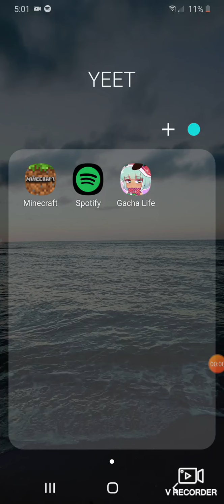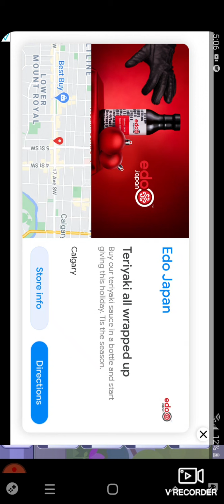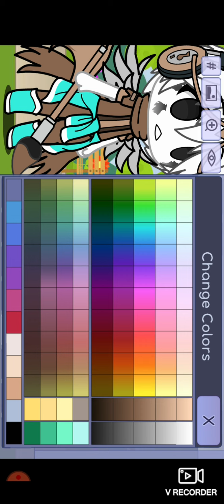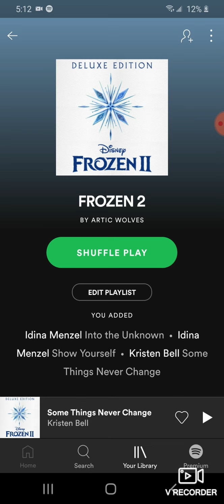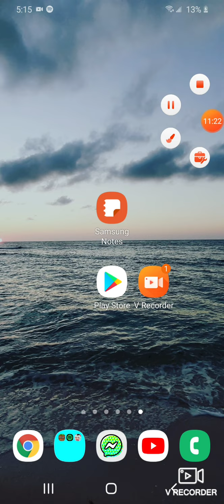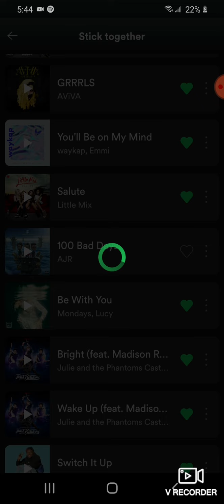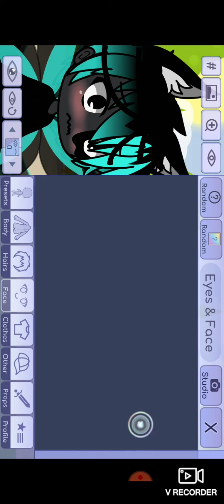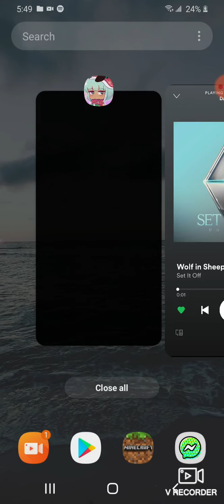December 22, 2020